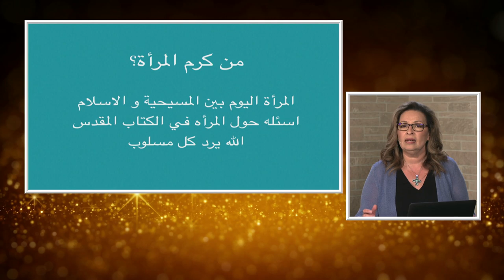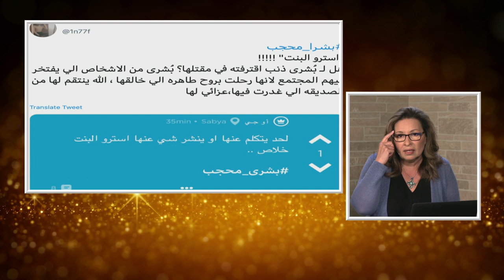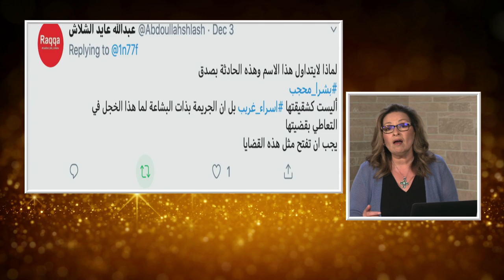برنامج المرأة المسلمة الحلقة:412 من كرم المرأة؟